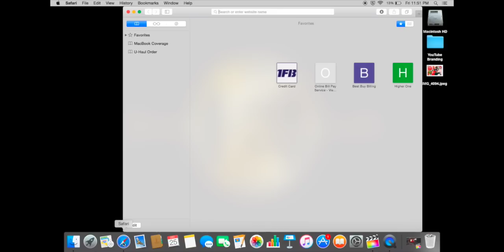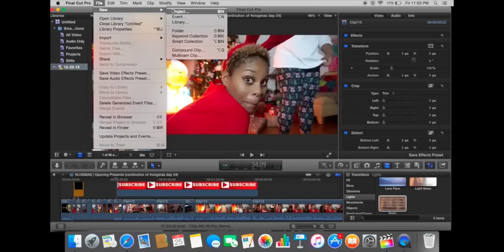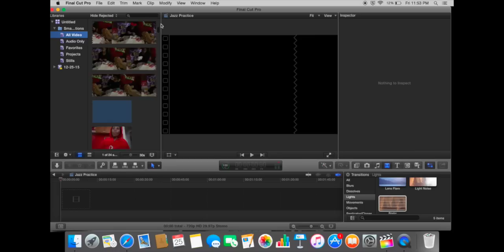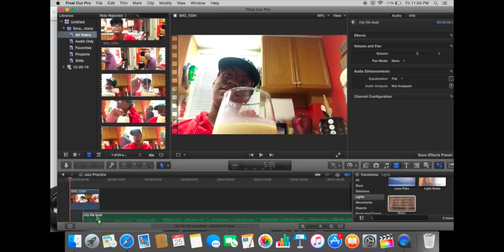How To | Download Music from SOUNDCLOUD to your COMPUTER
| Page Banner & Logo | by Nick Robinson

__FOLLOW ME__

& if you enjoy this video but sure to THUMBS UP this video that way I’ll know you guys want more videos and are enjoying them!

Camera: Sony a5000
Editing Software: imovie/Final Cut Pro
College: Georgia Southern
Age: 21